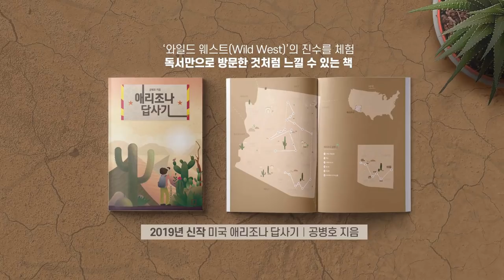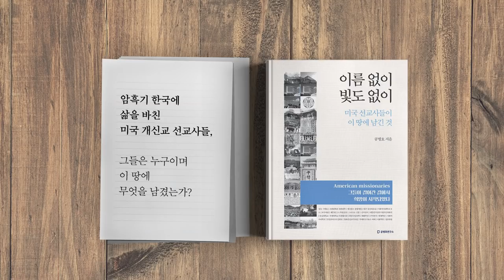문재인의 몽상 김정은의 막말 [공병호TV]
문재인의 몽상 김정은의 막말

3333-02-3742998 카카오은행 (예금주 : 공병호) / (텔레뱅킹 : 090 & 은행코드 : 90)

참고자료
1. 북한이 또 걷어찬 ‘평화경제’ 문 대통령 대북 환상 버려야, 문화일보, 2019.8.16
2. 북한 조평통, 강도 높은 대남 비난 ... ‘미북 협상에 남북대화’는 방해요소, VOA, 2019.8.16
3. 김연철 임명감행, 북한도발사는 뒷전?, 이데일리, 2019.4.8